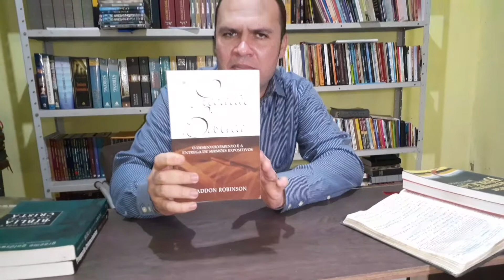Livros para pregadores - Recomendações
olá, Neste vídeo estamos fazendo grandes recomendações de livros para pregadores.